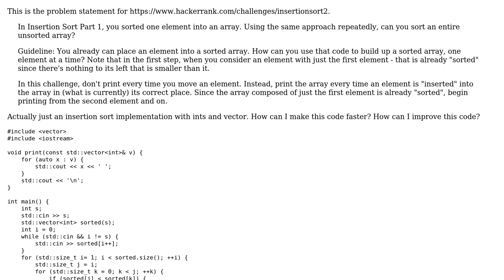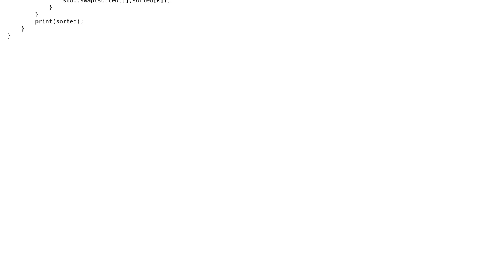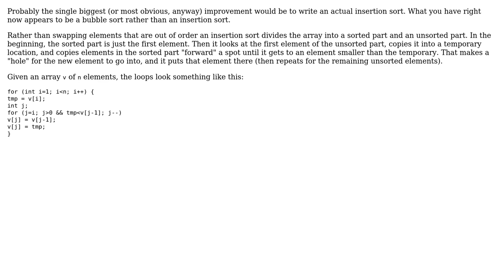Code Review: HackerRank - Insertion Sort - Part 2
With thanks & praise to God, and with thanks to the many people who have made this project possible! | Content (except music & images) licensed under CC BY-SA | Music | Images & others | With thanks to user lightning_missile user Jerry Coffin and the Stack Exchange Network Trademarks are property of their respective owners. You are responsible for your own actions.